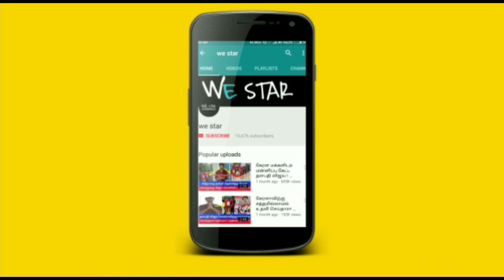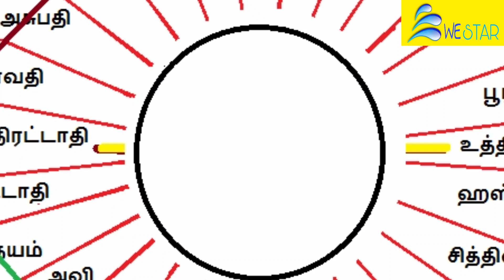Oct 11'வரை நடக்கப்போவது இதுதான் ! ஆபத்தை சந்திக்கப்போகும் 2 ராசிகள் ! எந்த ராசிக்கு அதிஷ்டம் !